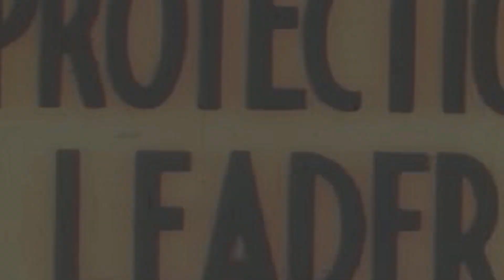Is that HUMAN HAIR!? Unsettling find inside Abandoned Hospital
Her'e we go again. Today ladies and gents we are in a disused hospital on the hunt for a particular room and inside that room we find something unsettling.

We're not serious urban explorers, if you haven't already noticed.

Urban Exploration is not for kiddies. Be careful whilst exploring and take care.